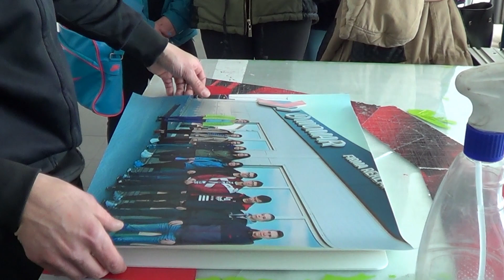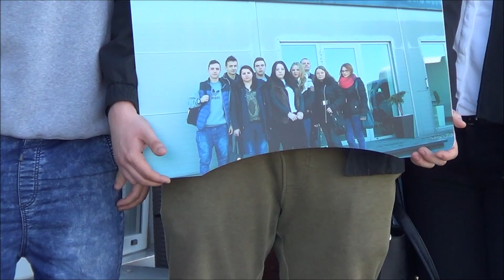Dzień Przedsiębiorczości - wycieczka zawodoznawcza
Uczniowie Technikum Organizacji Reklamy  pojechali do Działdowa w ramach Dnia Przedsiębiorczości. Główną atrakcją wyjazdu była wizyta w agencji reklamowej Iwomar.